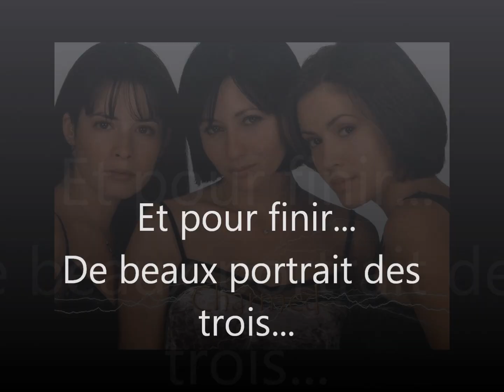Charmed ~ Les 4 soeurs Halliwell